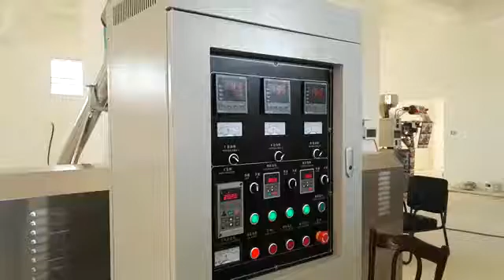corn snacks production line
corn snacks production line produced different shape puff snacks.